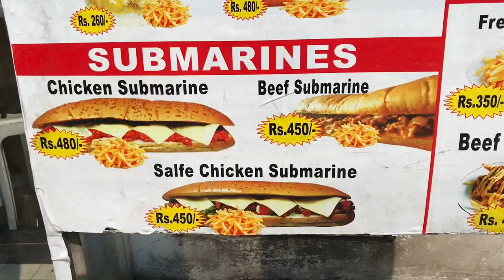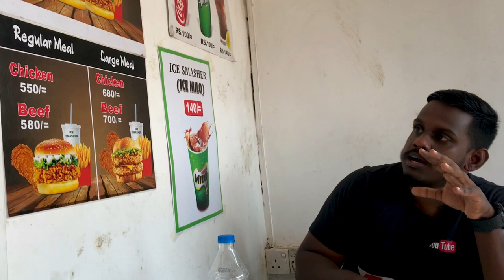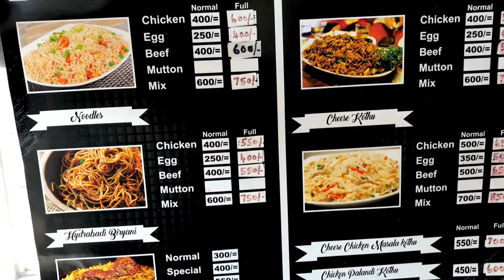280 Biriyani Colombo | Thoma's Special Crispy Chicken Burger | Ice Milo | TyRa's Plate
I'm in love with their chicken. I love the crispness of it the most. Highly recommend this place if you are over Colombo 13 (Kotahena, Kochikade)

The taste is superb and mouthwatering.
Try their Thoma special chicken Burger with Ice Milo that combination was amazing.

Location

Prices

Chicken Biriyani - 280rs
Crispy Chicken Burger - 450rs
Iced Milo - 140

Delivery platforms available in both UberEats and PickMe Foods.

Cast

Presenter & Editing:     Akesh Thomas
Cameraman:                 Mark Bevan Dawson